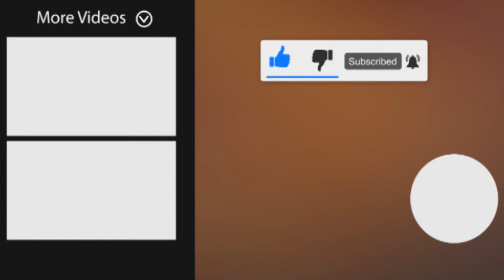Man vs. Machine ✋ - Who will win?